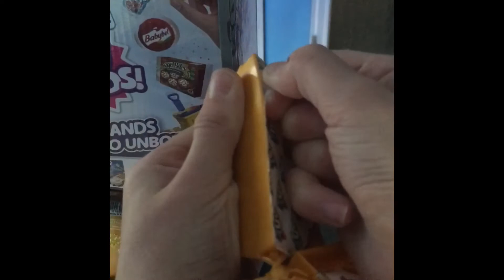Opening A Mini Brand